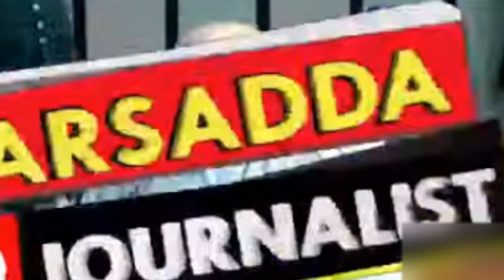Mahmood Khan Achakzai Speech at National Assembly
🙌 We're dedicated to creating engaging content that takes time and effort to produce. Each video represents hours of planning, filming, editing, and creativity.

🕒 Creating just one video can take a significant amount of time and energy. We pour our passion into every frame to bring you content that is both entertaining and valuable.

Join us on this journey as we explore [mention the main theme or topics of your channel]. So, if you appreciate the effort that goes into making each video, we'd be thrilled to have you as a subscriber!

Your encouragement keeps us motivated and helps us continue doing what we love.